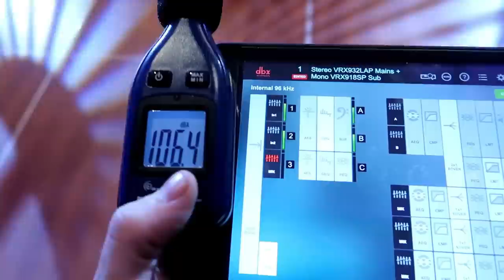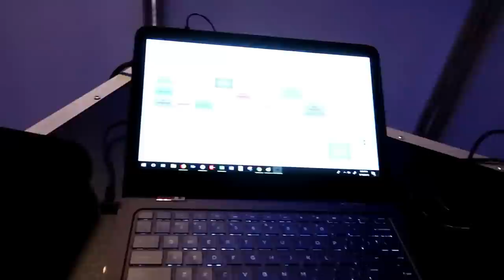NON STOP PARTY - 800 Student Prom | JBL VRX 932 + 918 | DJ Gig Log 101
DJ Gig Log 101 - Insane Prom | How to DJ a school dance | Mobile DJ Mixing | JBL VRX Rig | Dual moving head truss totems | 800 students

DJ Tools
-4ft Table Scrim

-Yamaha 12 channel Mixer
-Yamaha 6 channel Mixer

Speakers
-Avante A15
-LD System Maui 5 Go

Truss/Staging
-4' by 4' Stage Risers made by ProXdirect

VIDEO GEAR